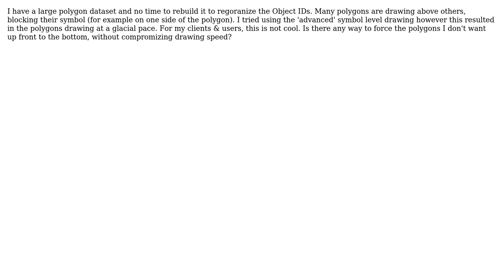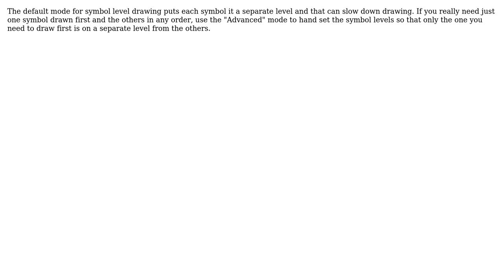GIS: How to force polygons to the bottom, without compromizing drawing speed? (4 Solutions!!)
GIS: How to force polygons to the bottom, without compromizing drawing speed?

With thanks & praise to God, and with thanks to the many people who have made this project possible! | Content (except music & images) licensed under CC BY-SA | Music | Images & others | With thanks to user underdark user Sue Deforest user matt wilkie user klewis user Emily user Craig Williams and the Stack Exchange Network Trademarks are property of their respective owners. You are responsible for your own actions.